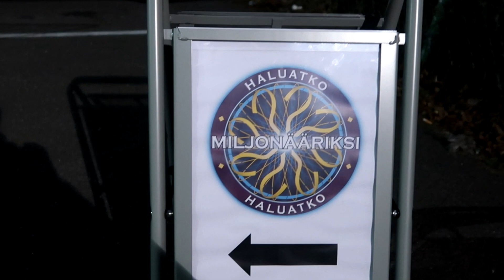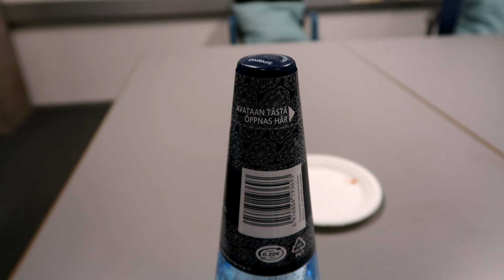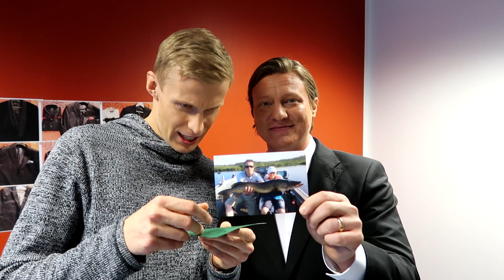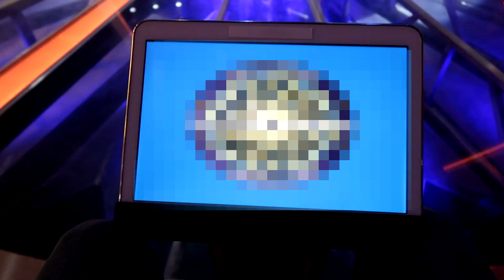Osallistuttiin Haluatko miljonääriksi? -ohjelmaan!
► POSTI SULJETTU
Ootte parhaita └[´• ◡ •`]┘